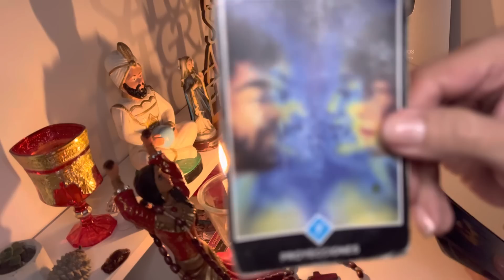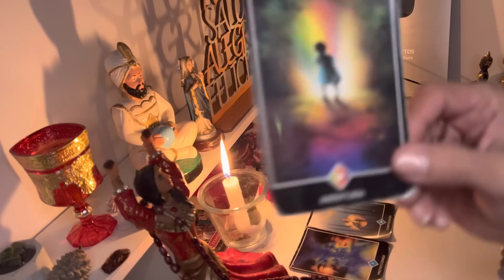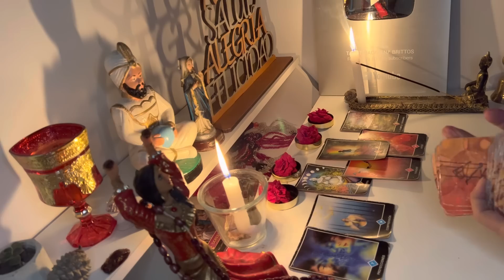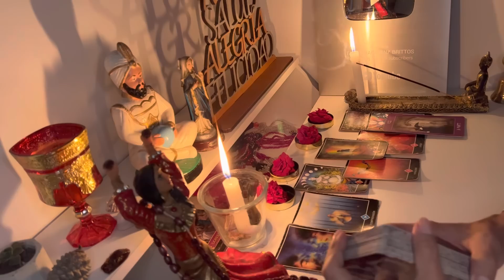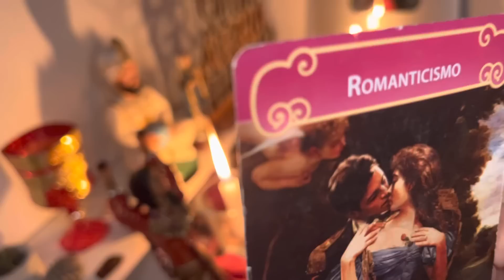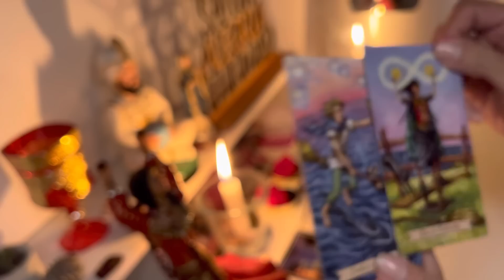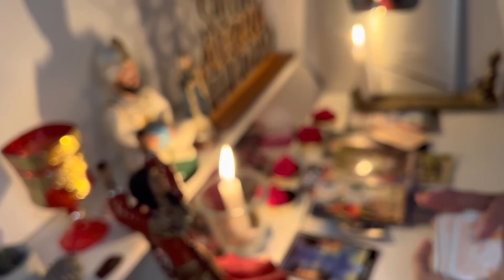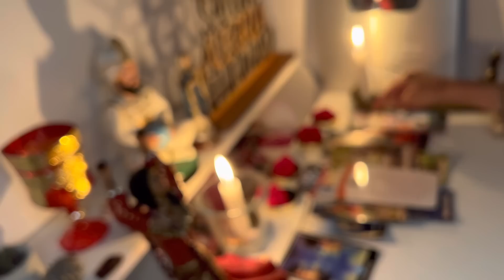SAGITARIO❤️𝐓𝐎𝐃𝐎 𝐂𝐀𝐌𝐁𝐈𝐀𝐑𝐀́ 𝐃𝐄 𝐋𝐀 𝐍𝐎𝐂𝐇𝐄 𝐀 𝐋𝐀 𝐌𝐀𝐍̃𝐀𝐍𝐀❤️𝐔𝐍 𝐎𝐁𝐒𝐓𝐀́𝐂𝐔𝐋𝐎 𝐃𝐄𝐒𝐀𝐏𝐀𝐑𝐄𝐂𝐄 𝐘 𝐋𝐋𝐄𝐆𝐀𝐍 𝐁𝐄𝐍𝐃𝐈𝐂𝐈𝐎𝐍𝐄𝐒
2:53
REPRODUCIENDO
6ix9ine - Pa Ti (feat. Yailin La Más Viral) (Official Music Video)

Tekashi 6ix9ine
14 M de vistas
STREAM / DOWNLOAD LEYEDA VIVA Edited by: 6ix9ine Alejandro Botello Francis Mojica Colored by: Wayne Liriano

18:47
REPRODUCIENDO
ESTOY EMBARAZADA 😱 BROMA DEL DÍA DEL PADRE 😂 | Carol Castro ❤️

Carol Castro
814 k vistas

16:16
REPRODUCIENDO
Así ME TRATAN en la FRONTERA de VENEZUELA (S22/E14) VUELTA AL MUNDO en MOTO

Charly Sinewan
569 k vistas
Llego a la frontera con VENEZUELA y comienzan los TRÁMITES para legalizar mi moto y sellar mi PASAPORTE. Hace pocos meses que se ha abierto esta frontera después de muchos años cerrada.

14:57
REPRODUCIENDO
EL PEOR PERSONAJE DE LOS VIDEOJUEGOS

Jota.
146 k vistas
Pocos conocerán al PEOR PERSONAJE de los videojuegos? Quizás pienses que es porque es "malo" o "villano" dentro de sus juegos, pero NO! Este personaje no solo que tiene juegos incompletos,...

9:23
REPRODUCIENDO
MATERIALES DE ARTE DE AMAZON QUE NO SABIAS QUE EXISTIAN! Productos Cool | HaroldArtist

HaroldArtist
172 k vistas
Hoy tenia ganas de probar nuevos materiales de arte y compre varias cosas en Amazon, algunas de ellas me impresionaron mucho y otras me divirtieron. Les dejo los enlaces de los productos por...

4:04
REPRODUCIENDO
Yandel, Feid, Daddy Yankee - Yankee 150 (Video Oficial)

Yandel
9.1 M de vistas

15:56
REPRODUCIENDO
REMODELO MI NUEVA HABITACIÓN #2

Alberee
429 k vistas